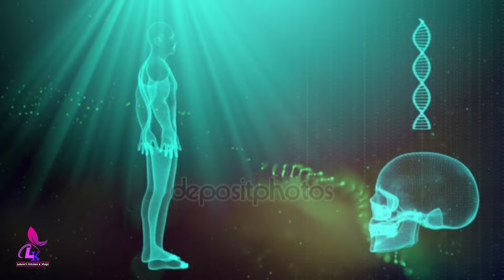সকালে নাস্তা করার আগেই এই খাবার খান জীবনেও শরীরে কোনো রোগ হবে না | সব রোগের দাওয়াই তেজপাতা ও লবঙ্গ!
বাংলা স্বাস্থ্য টিপস || সুস্থ্য থাকার উপায় || কি খেলে কি হয়? || কোন খাবারের কি গুণাগুণ || রোগ দূর করার ঘরোয়া চিকিৎসা || ডায়াবেটিস দূর করার উপায় || কিডনি ভালো রাখার উপায় || লিভার ভালো রাখার উপায় || হার্ট ভালো রাখার উপায় || home remedy || health Tips || Bangla health tips || Beauty Tips || Laboni's Kitchen & Vlogs